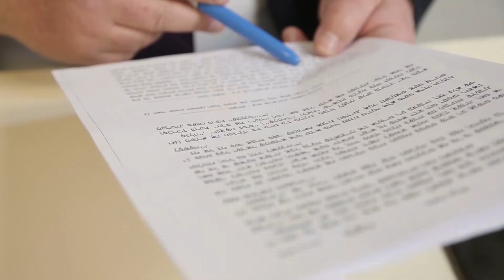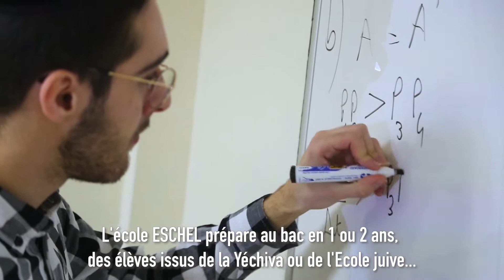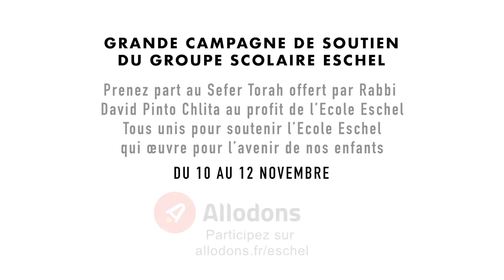TOUS UNIS POUR SOUTENIR L’ECOLE ESCHEL QUI ŒUVRE POUR L’AVENIR DE NOS ENFANTS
Chers Amis ,
Rabbi David PINTO chlita a offert un cadeau exceptionnel à l’Ecole ESCHEL :
Un Sefer THORA qui sera le support de notre campagne de soutien ALLODONS.
En répondant à notre appel,vous aurez non seulement une part dans ce Sefer THORA mais vous serez personnellement bénis par Rabbi David PINTO Chlita qui soutient l’Ecole ESCHEL depuis sa création.
Merci d’avance d’aider l’Ecole ESCHEL à poursuivre et à développer son action éducative.
Pinhas et Hanna Brahmi
Merci par avance de partager ce message et ce lien avec vos contacts.